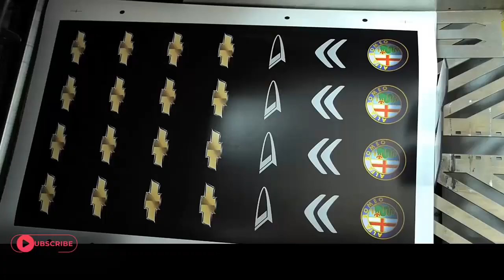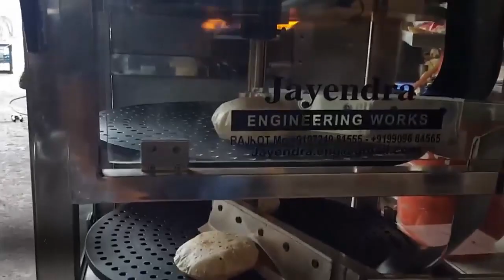ماكينات لن تصدق انها موجوده بالفعل - سوف تُذهب عقلك !